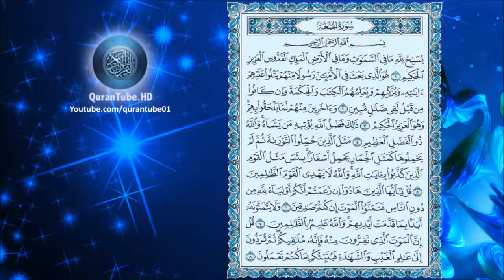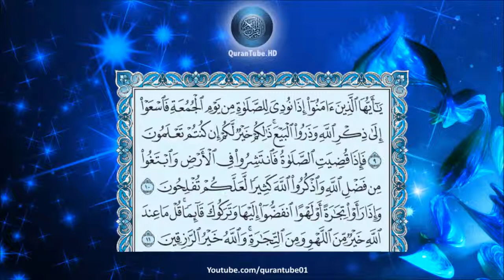أحمد العجمي | 062 : سورة الجمعة | حفص عن عاصم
سورة الجمعة للشيخ أحمد العجمي , برواية حفص عن عاصم + متابعة نصية للآيات
Surat Al-Jom'ah by Ahmed Al-Ajmi + Arabic text trailing

۩ سبب التسمية :

سميت ‏بهذا ‏الاسم ‏لأنها ‏تناولت ‏أحكام ‏‏" ‏ صلاة ‏الجمعة ‏‏" ‏فدعت ‏المؤمنين ‏إلى ‏المسارعة ‏لأداء ‏الصلاة ‏‏، ‏وحرمت ‏عليهم ‏البيع ‏وقت ‏الأذان ‏‏، ‏ووقت ‏النداء ‏لها ‏وختمت ‏بالتحذير ‏من ‏الانشغال ‏عن ‏الصلاة ‏بالتجارة ‏وغيرها‎ .‎‏

۩ التعريف بالسورة :

1) سورة مدنية .
2) من المفصل .
3) آياتها 11 .
4) ترتيبها الثانية والستون .
5) نزلت بعد الصف .
6) بدأت بفعل مضارع " يسبح " وهو أحد أساليب الثناء .
7) الجزء ( 28 ) الحزب ( 56 ) الربع ( 5 ) .

۩ محور مواضيع السورة :

تتناول السورة جانب التشريع والمحور الذي تدور عليه السورة بيان أحكام " صلاة الجمعة " التي فرضها الله على المؤمنين .

۩ سبب نزول السورة :

عن جابر بن عبد الرحمن قال كان رسول الله يخطب يوم الجمعة إذا اقبلت عير قد قدمت فخرجوا إليها حتى لم يبق معه لا اثنا عشر رجلا فأنزل الله تبارك وتعالى( وإذا رأوا تجارة أو لهوا انفضوا إليها وتركوك قائما) رواه البخاري عن حفص بن عمر عن خالد بن عبد الله عن حصين .

۩ فضل السورة :

أن النبي كان يقرأ في الجمعة سورة الجمعة وإذا جاءك المنافقون .( رواه الترمذي)

▬▬▬▬▬▬▬▬▬▬▬▬ஜ۩۞۩ஜ▬▬▬▬▬▬▬▬▬▬▬